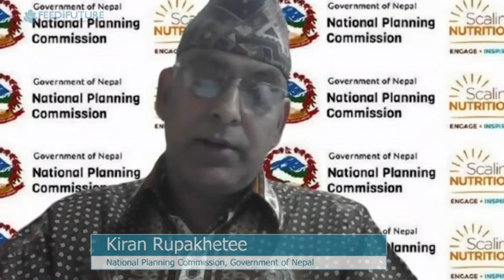Roundtable Session | NIL Legacy Event: Day 2 | September 17th, 2021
Feed the Future Innovation Lab for Nutrition Legacy Event: Looking Beyond a Decade of Accomplishments in Nutrition

Day 2 |  High-Level Roundtable Session

Video Introduction: Sen. Edward Markey, United States Senate

Opening: Dr. Ahmed Kablan, USAID

Moderator: Ms. Aysha House, Millennium Challenge Corporation

Panelists:
Rep. James McGovern, United States House of Representatives
Dr. Robert Bertram, USAID
Mr. Shawn Baker, USAID
Dr. Kiran Rupakhetee, National Planning Committee, Government of Nepal
Dr. Shibani Ghosh, Feed the Future Innovation Lab for Nutrition
Dr. Patrick Webb, Feed the Future Innovation Lab for Nutrition